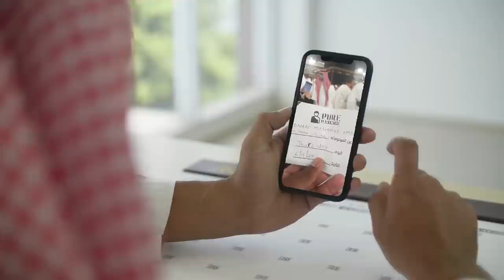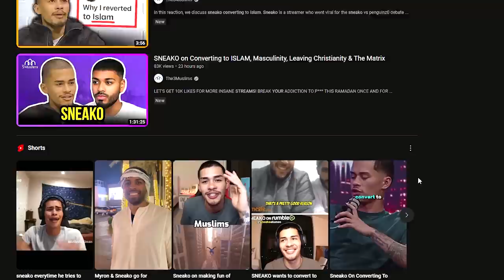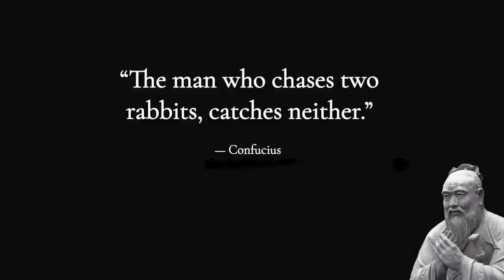Sneako CONVERTS To ISLAM (The REAL Reason Why)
In this video, Bobby shares his perspective and reaction to Sneako's recent live stream where he announced his conversion to Islam. Bobby, who has been following Sneako's content for some time, shares his thoughts and emotions as he watches Sneako publicly declare his faith.

Throughout the video, Bobby offers insightful commentary on Sneako's journey and the challenges that come with converting to a new religion. He discusses the importance of respect and acceptance in today's diverse society, and how we can all learn from each other's experiences.

Bobby also talks about his own journey and how Sneako's conversion has impacted him personally. He shares his thoughts on the role of faith and spirituality in our lives and how it can help us navigate through difficult times.

Whether you're a fan of Sneako or interested in learning more about Islam, this video provides a unique perspective on the power of faith and the importance of understanding and respecting different beliefs. Join Bobby as he offers his perspective on Sneako's journey and shares his thoughts on the role of religion in today's world.

God bless!